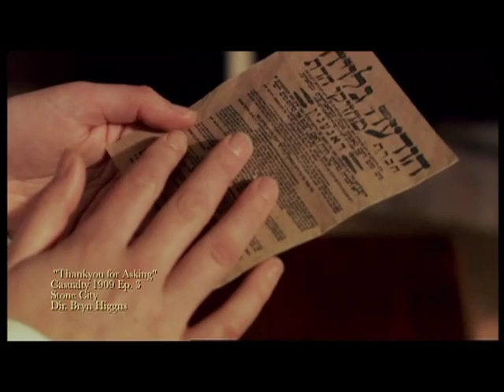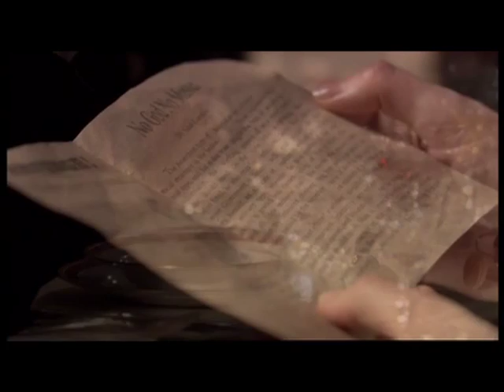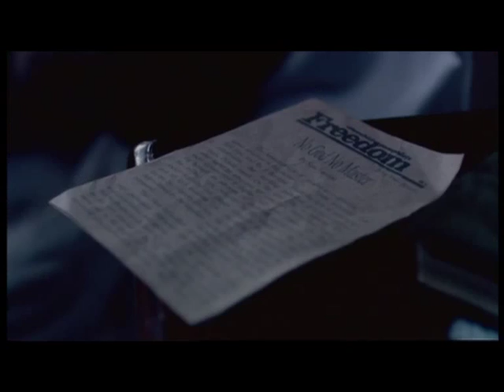Casualty 1909 - Thank You for Asking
BBC TV series Casualty 1909 | Thank Your For Asking
Casualty 1900s is also know as 'London Hospital'.

A montage explaining two contrasting political views of the time - that of charity - the wealthy must not forget their plight of those less fortunate, and that charity is a form of enslavement, that society must change and only revolution can bring about that change.